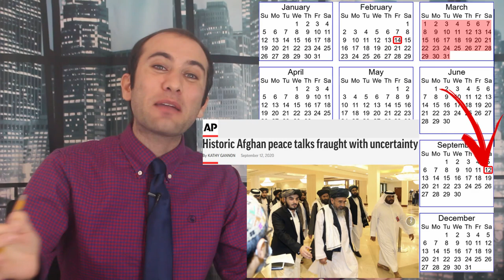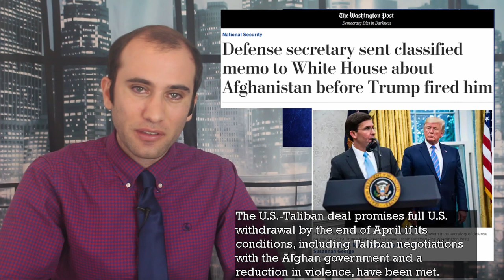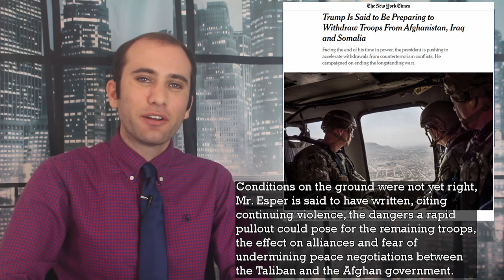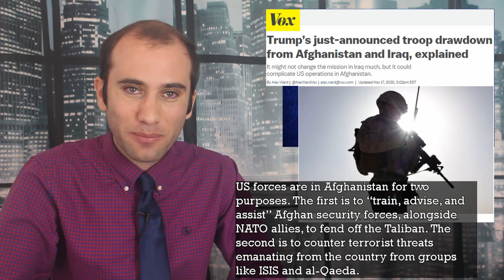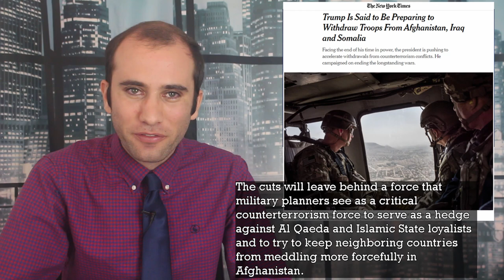America’s 2020 Afghanistan Troop Withdrawal, Explained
Trump’s new head of the Department of Defense has announced a large troop reduction in Afghanistan. With this administration’s new focus on negotiating with the Taliban, here’s how we got to this reduction and what it means for the future of the war.